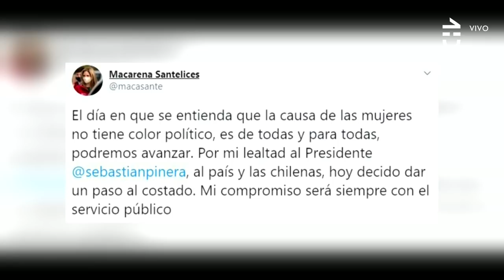Mónica Zalaquett asumió como nueva ministra de la Mujer y Equidad de Género - Contigo en La Mañana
Tras la renuncia de Macarena Santelices, el presidente Piñera anunció a  Mónica Zalaquett como nueva ministra de la Mujer y Equidad de Género.

Hasta hoy, Mónica se desempeñaba como subsecretaria de Turismo dentro del Gobierno de Chile.